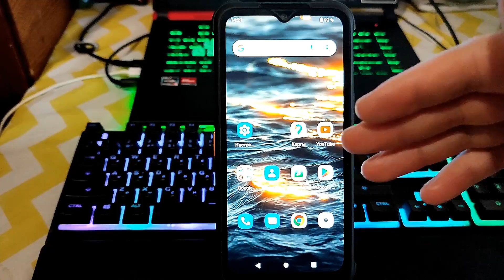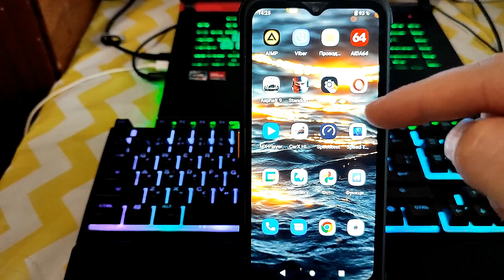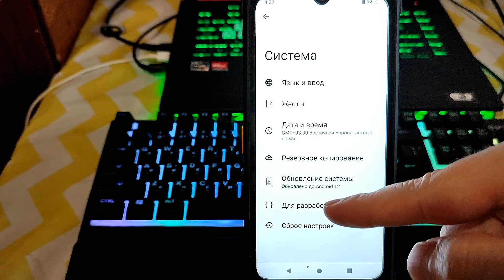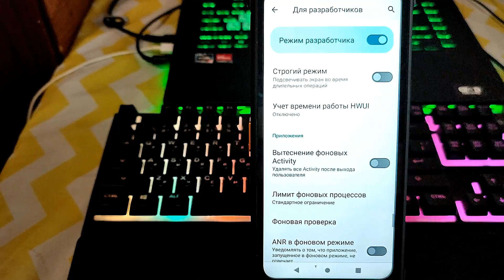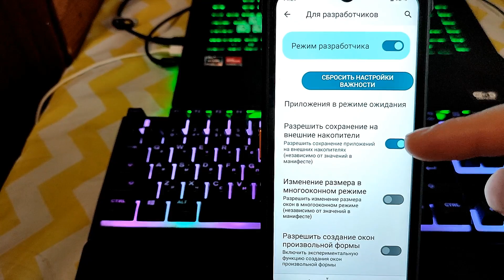КАК СДЕЛАТЬ Если ПАМЯТИ на ТЕЛЕФОНЕ МАЛО !?✅💥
В этом видео вы узнаете реально новый действующий способ очистки вашего телефона от не нужных файлов и папок которые занимают много места и не дают телефону нормально работать как очистить память на телефоне с андроид системой ,очистить память не тяжёлому способом ,как очистить кэш и другие  не нужные данные ,очистка памяти андроид занимает буквально минуту времени ,очистить память на андроиде вам не составит труда ,очистить память телефона вам будет точно не сложно с одной из программ, очистить кэш, очистка памяти происходит меньше минуты,  и другие файлы на андроиде ,андроид память,телефон,android,смартфон ваш будет просто летать ОЧИСТИТЬ ПАМЯТЬ, Ненужные файлы, ускорить телефон, файлы важные не исчезнут таким способом можно освободить на android много места Вы узнаете как очистить память телефона, как очистить память на планшете, ненужное на телефоне,

⏩Сменил Регион MIUI На ИНДИЯ и ОФИГЕЛ! 😱
Как ОЧИСТИТЬ ПАМЯТЬ на ЛЮБОМ Телефоне НИЧЕГО НУЖНОГО НЕ УДАЛЯЯ ? Удаляем Ненужные Папки и Файлы Как очистить Память на Андроиде БЕЗ ПРОГРАММ ! Удалил 15 Гб Мусора за 1 минуту КАК СДЕЛАТЬ Если ПАМЯТИ на ТЕЛЕФОНЕ МАЛО !?